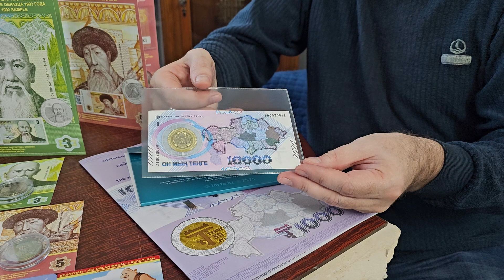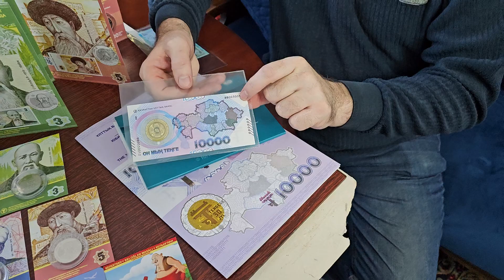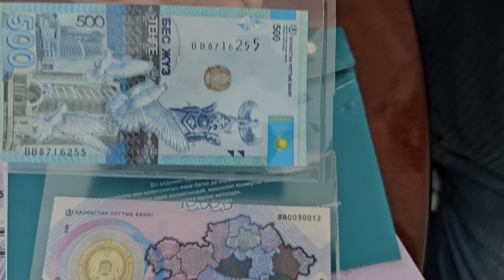Заработал к новому году! Кайрат из Экибастуза после роликов на канале 7 TEŃGE нашёл 10000 тенге ВВ